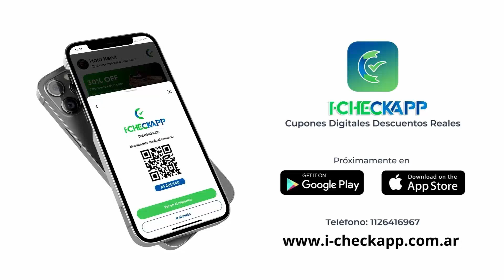SOLTA LA PALA - Milei: para twitteros si hay plata 8/03/2024 - VIEWS STREAMING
Apertura de sesiones ordinarias del congreso y discurso de Milei. Nueva Twittera con lindo sueldo. Se viene el impacto la luz, comercios y pymes en riesgo.